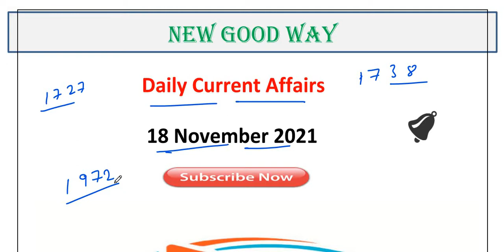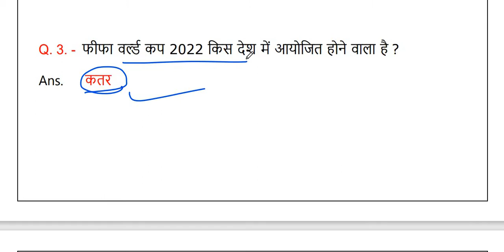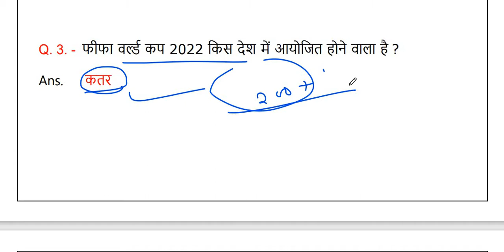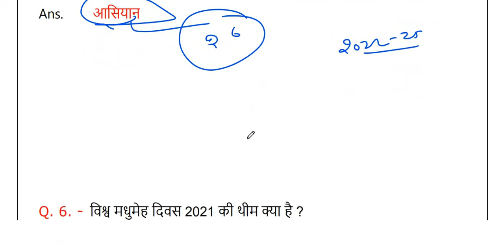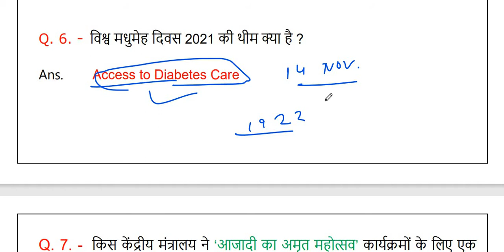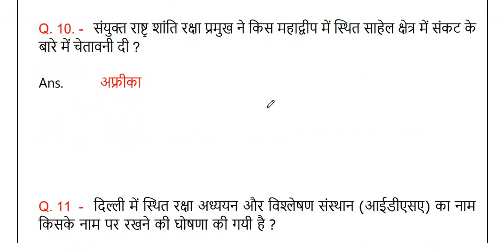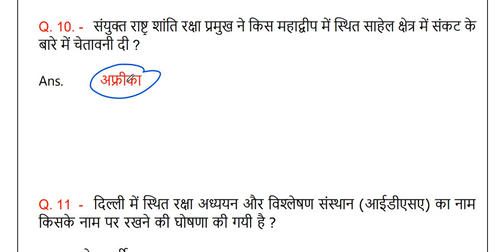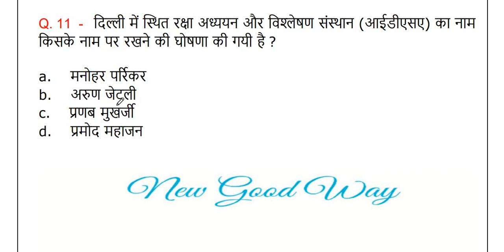18 November 2021 / Daily Current Affairs By NEW GOOD WAY / Current Affairs In Hindi / Daily Question